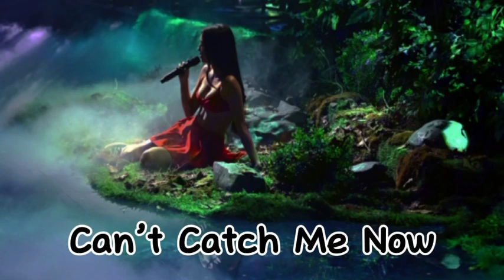Can’t Catch Me Now : Check Credits In Comment Section! // Full Version (Switching Vocals)